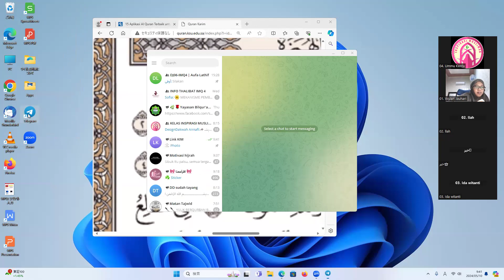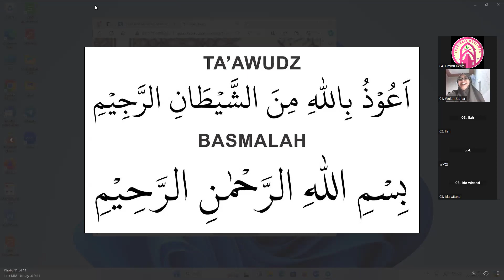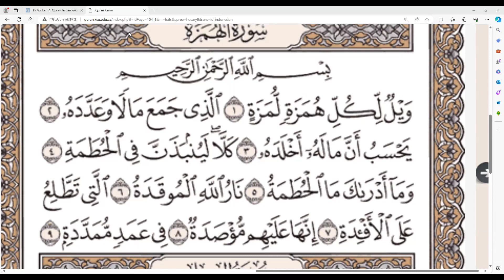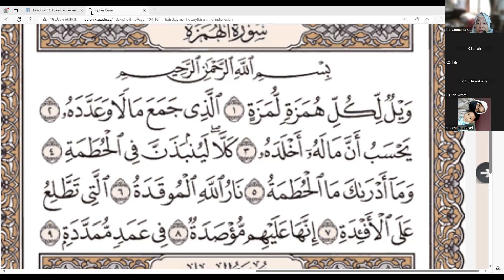Tadrib surah Al Humazah dengan metode Adaa' bersama Ustadzah Khairiyana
At Tibyan Jilid 2 (Kelas Private)